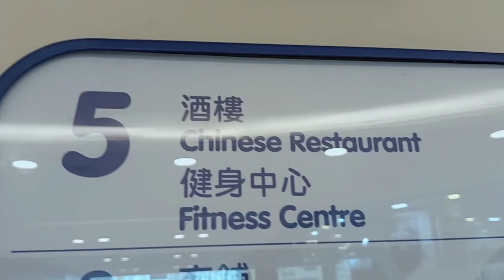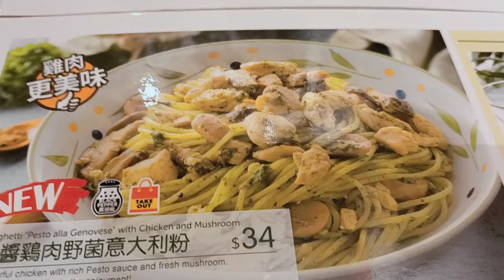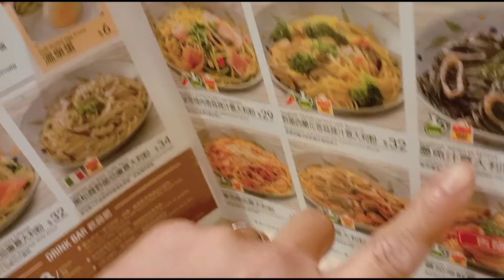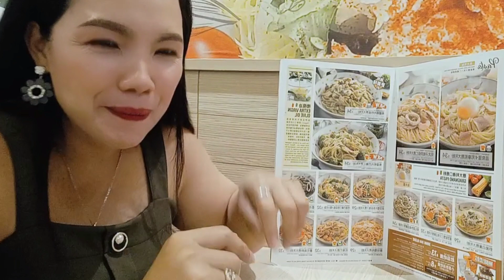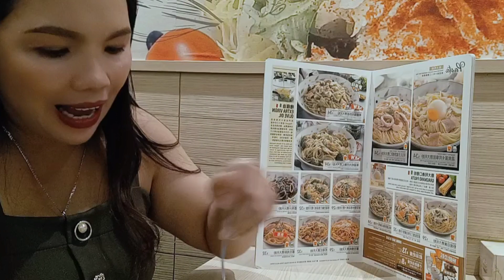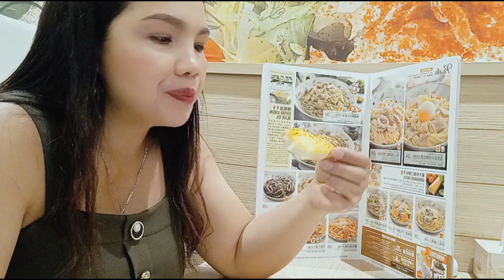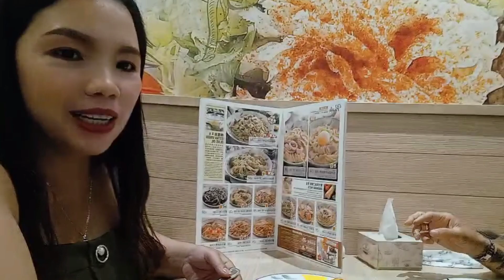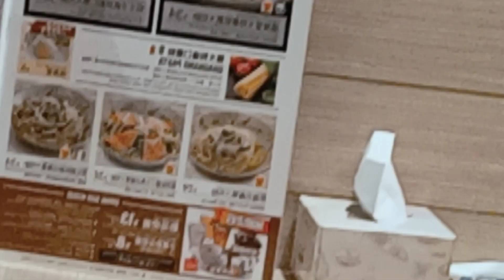SAIZERIYA RESTAURANT | ITALIAN PASTA LOTS OF CHOICES | yummy